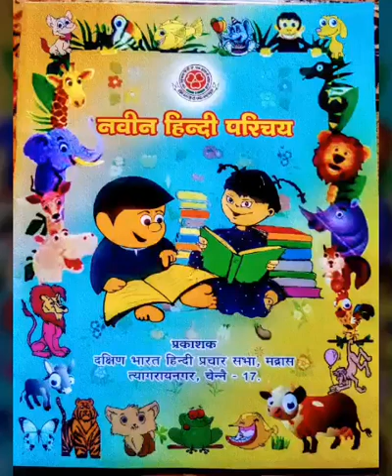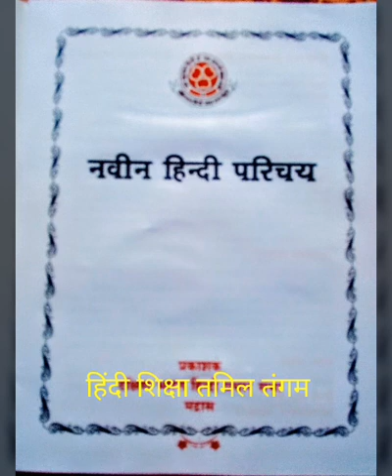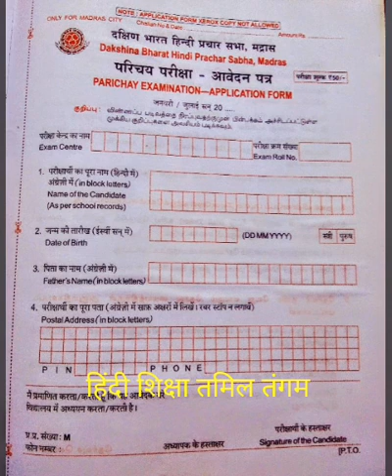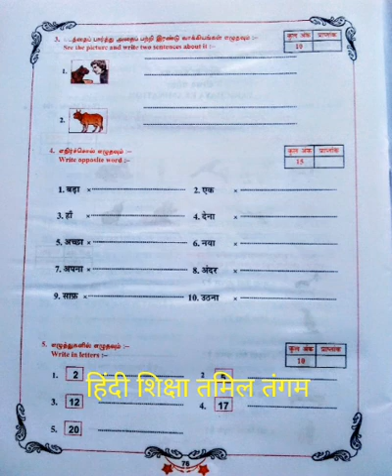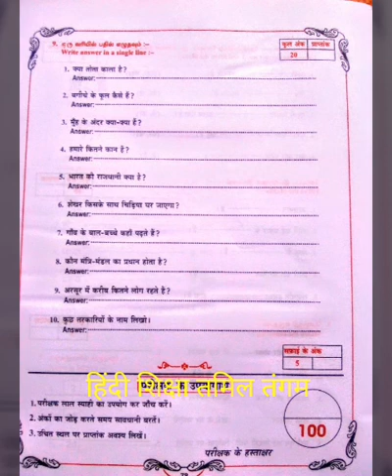हिंदी परिचय पुस्तक चेन्नई ( syllabus and questions)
Hindi Parichay Chennai syllabus and questions